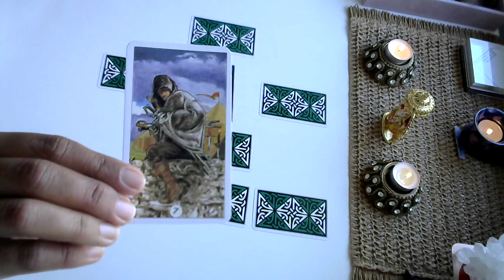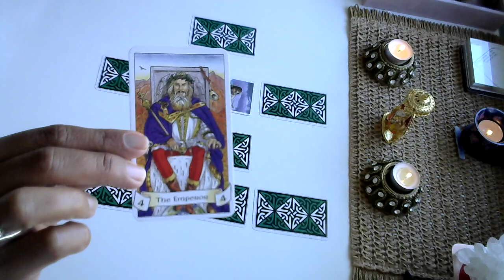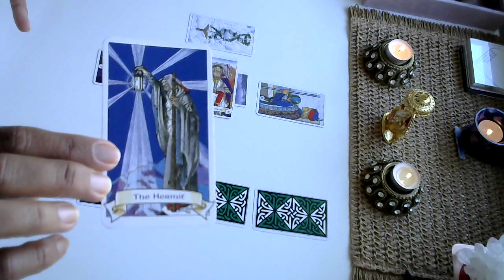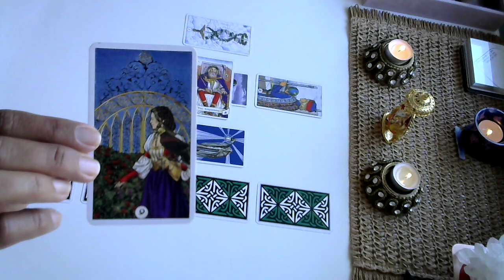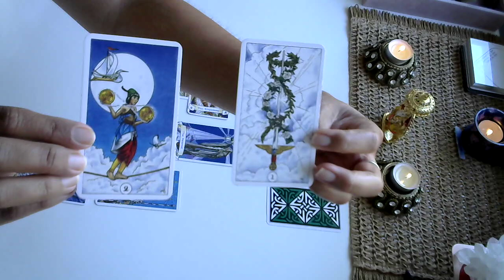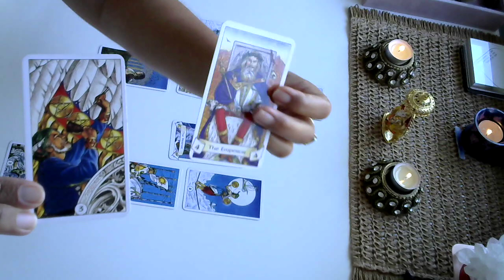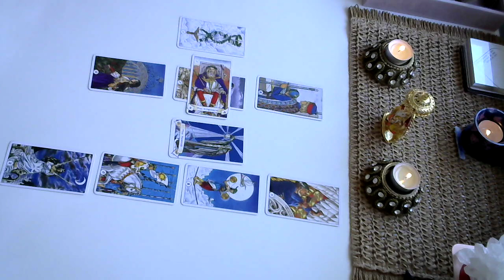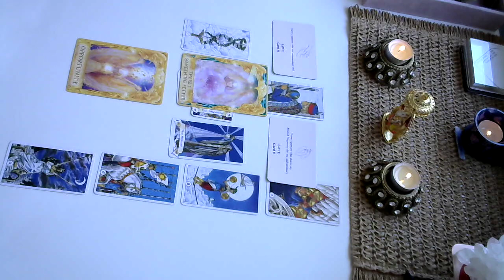ARIES 💎 "FINALLY...YOU GET WHAT YOU WANT!" TAROT READING 20 NOVEMBER 23